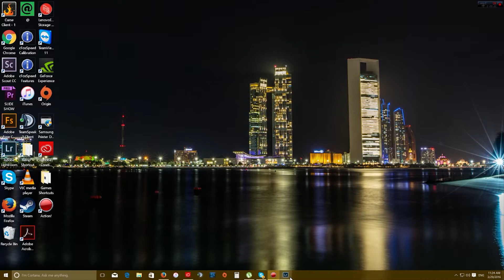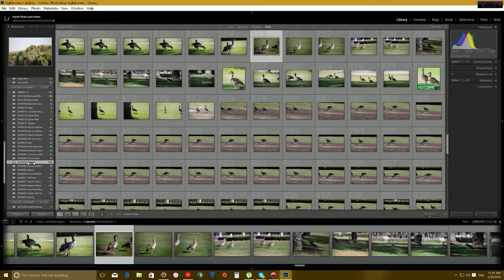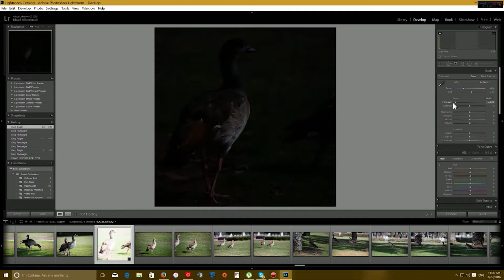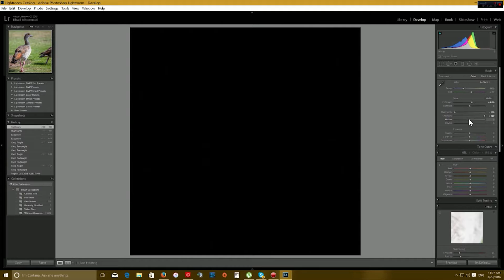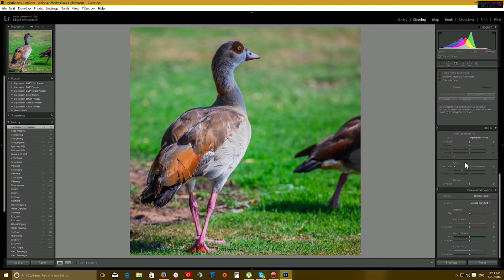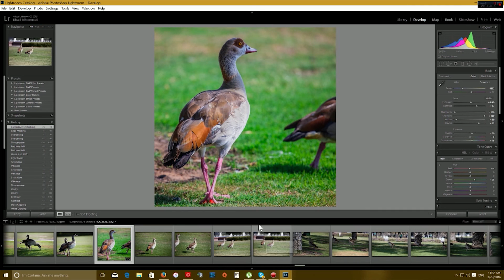اساسيات فوتوشوب لايت روم photoshop lightroom basics